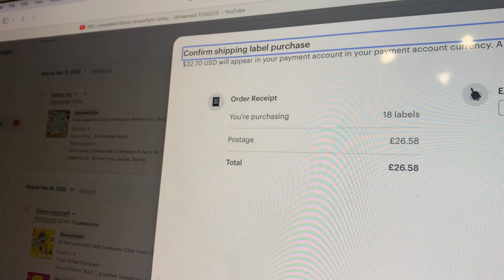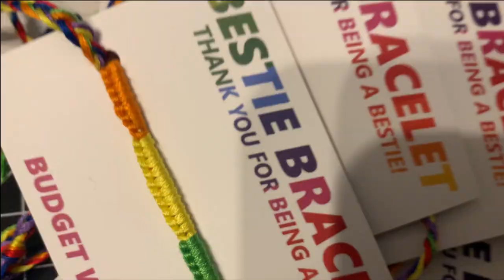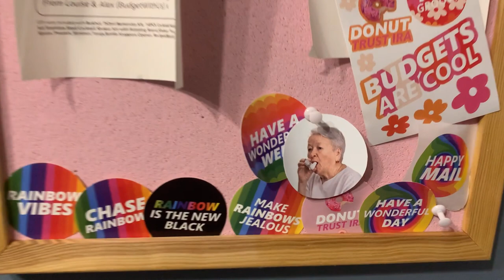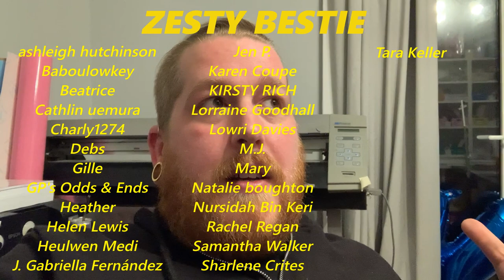Vlogmas Day 6 | Catching Up On Orders! | Budget with Ira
In today's video I am sharing my mini vlog for Vlogmas day 6! I'm taking you around a day of my life where I run my business selling budgeting items! I'm filming, editing videos, packing orders - bestie just everything!

Salisbury
SP4 4AY